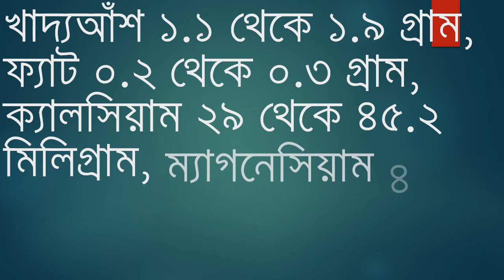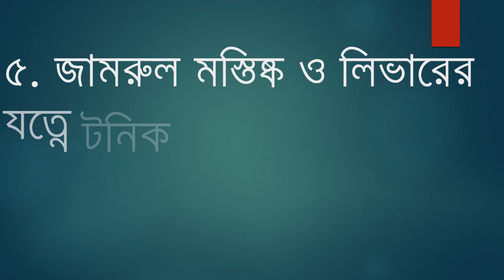বহু পুষ্টিগুণে ভরা জামরুলের ৮টি স্বাস্থ্য উপকারিতা||Jamruler Upokarita||জামরুল কেন খাবেন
বহু পুষ্টিগুণে ভরা জামরুলের ৮টি স্বাস্থ্য উপকারিতা,Jamruler Upokarita,জামরুল কেন খাবেন,জামরুল হালকা সবুজ রঙের মিষ্টি একটি ফল। লাল বা মেরুন রঙের জামরুলও পাওয়া যায়। এর দ্বিপদী নাম Syzygium samarangense । Water apple, Wax jambu, Rose apple এবং Bell fruit নামেও এটি বেশ পরিচিত। যদিও নামের শেষে আপেল যুক্ত আছে, তবে এটি আপেল থেকে অনেকটা ভিন্ন স্বাদে ও প্রকারে। জামরুল খেতে কিছুটা মিষ্টি হলেও পানশে। স্বাদ যেমনই হোক না কেন এর পুষ্টিমান চমৎকার। দেখতে সুন্দর এই ফলটি আপনার পুষ্টির চাহিদা পূরণ করবে অনেকখানি। আর দামেও এটি বেশ সস্তা।

আপনি ১০০ গ্রাম জামরুল থেকে পেতে পারেন ৫৬ ক্যালরি শক্তি। তাতে প্রোটিন ০.৫-০.৭ গ্রাম, কার্বোহাইড্রেট ১৪.২ গ্রাম, আঁশ ১.১-১.৯ গ্রাম, ফ্যাট ০.২-০.৩ গ্রাম, ক্যালসিয়াম ২৯-৪৫.২ মিলিগ্রাম, ম্যাগনেসিয়াম ৪ মিলিগ্রাম, ফসফরাস ১১.৭-৩০ মিলিগ্রাম, আয়রন ০.৪৫-১.২ মিলিগ্রাম, সোডিয়াম ৩৪.১ মিলিগ্রাম, পটাশিয়াম ৩৪.১ মিলিগ্রাম, কপার ০.০১ মিলিগ্রাম, সালফার ১৩ মিলিগ্রাম, ক্লোরিন ৪ মিলিগ্রাম আর ৪৫.৫-৮৯.১ গ্রামই থাকে পানি। এছাড়া জামরুলে আছে ক্যারোটিন, থায়ামিন, নাইয়াসিন, এ্যাসকোরবিক এসিড।
ক্রান্তীয় অঞ্চলের ফল জামরুল। ভারত, ইন্দোনেশিয়া, শ্রীলংকা, ফিলিপাইন, থাইল্যান্ডে প্রচুর জামরুল হয়। আমাদের দেশেও এখন বাণিজ্যিকভাবে জামরুলের
 চাষ হচ্ছে। সাধারণত মাঘ মাস থেকে চৈত্র মাসের মধ্যে গাছে ফুল আসে আর চৈত্র থেকে জ্যৈষ্ঠ মাসের মধ্যে পাকা জামরুল পাওয়া যায়। ডায়াবেটিক রোগীর জন্য
 খুবই উপকারি এই জামরুল। দেখতে ছোট ফল হলেও কাজ করে সাইজে বড় ফলের সমান! এতে আছে তরমুজ ও আনারসের সমান খনিজ পদার্থ। আম ও কমলার
 চেয়ে তিনগুণ! ক্যালসিয়াম ধারণের দিক থেকেও আঙুরকে হার মানিয়েছে জামরুল।